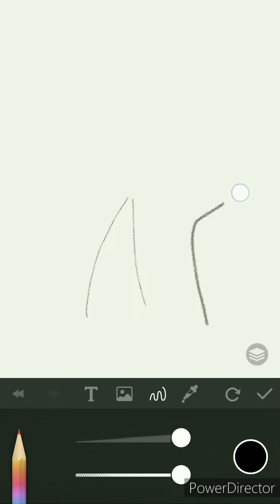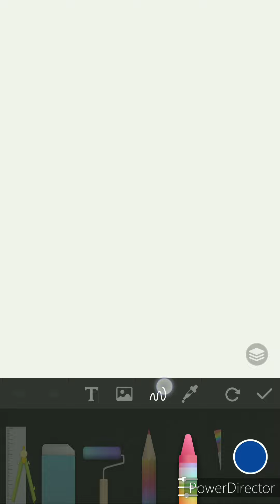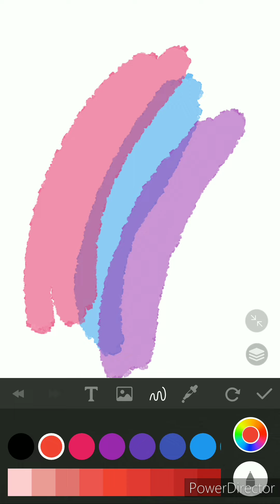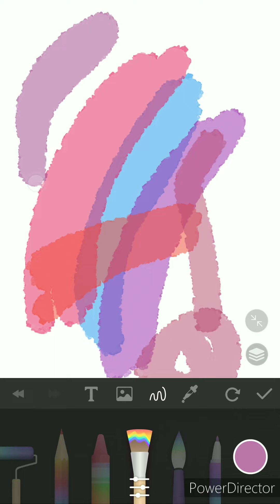intro of paper draw